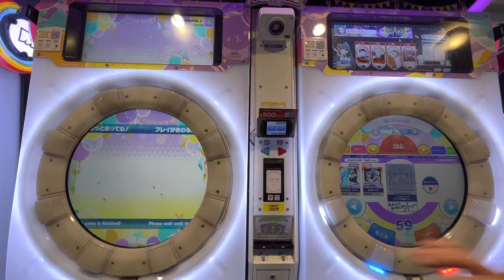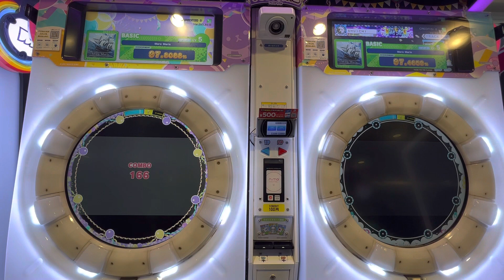【maimaiでらっくすFESTiVAL】 maimaiでらっくす maimai GIGO町田 2023/02/25